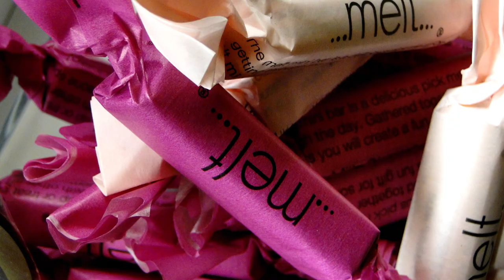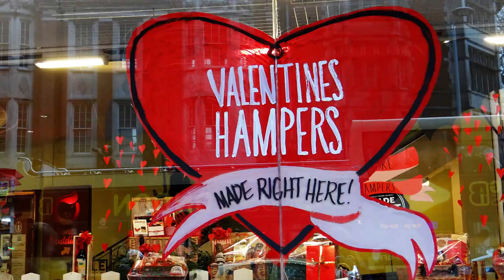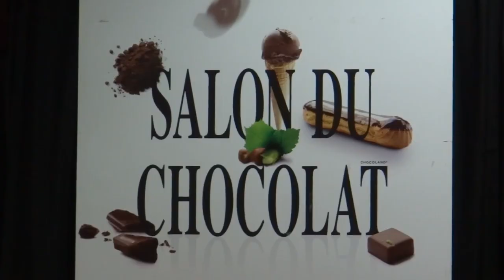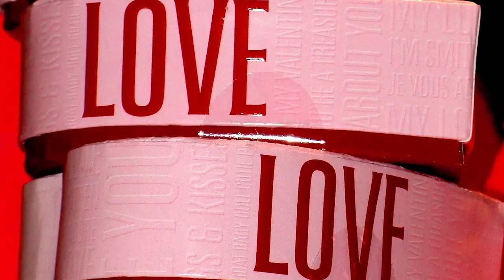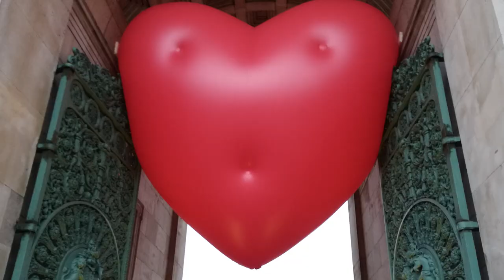087. Что англичане делают на День святого Валентина в Лондоне?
087. Что англичане делают на День святого Валентина в Лондоне?

Когда я училась в школе, к нам только-только пришел новый весенний праздник с "запада" - День святого Валентина. Мы организовывали различные мероприятия типа "Любовь с первого взгляда" (по одноименной ТВ-программе), у нас была почта влюбленных, в которую все желающие дружно кидали валентинки, а затем ангелы ходили по классам и доставляли почту до их адресатов.

Приехав в Англию, я старалась увидеть всё! Как и что у них там происходит и впитывала их культуру и традиции как губка... Вот только широкого празднования Дня святого Валентина я так и не увидела за все 8 лет проживания в Лондоне. Оказалось, это очень приватный праздник для двоих, и только!

Что же такое Валентинов день в Лондоне? Смотрите в этом видео!